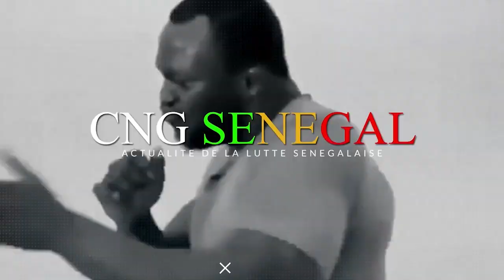Première réaction du manager d'Ada Fass suite à la suspension de son poulain : "Nous allons..."